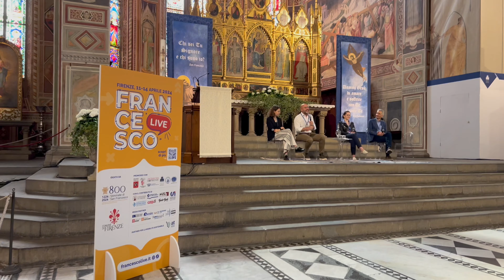Fra Alessandro Martelli: i giovani ripartono con un sogno di pace da realizzare nel mondo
Si chiude oggi a Firenze "Francesco Live" , l'evento, promosso dalla Pastorale giovanile dei Frati Minori della Toscana, iniziato lo scorso giovedì. I giovani partecipanti, giunti da tutta Italia, hanno avuto modi di confrontarsi su temi importanti come l'ecologia integrale, l'economia e la pace. "Abbiamo vissuto giornate molto intense - spiega fra Alessandro Martelli responsabile della Pastorale Giovanile - che non dimenticheremo mai. Adesso è il momento di portare questa gioia anche fuori"